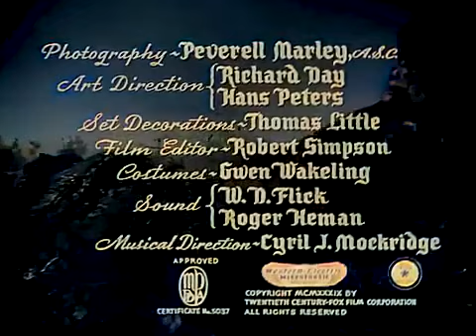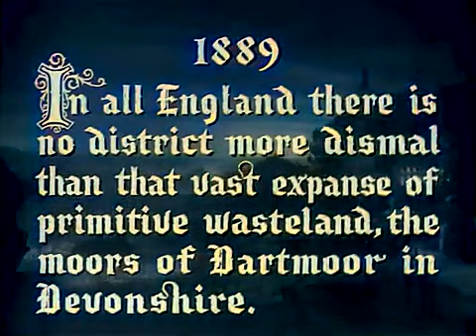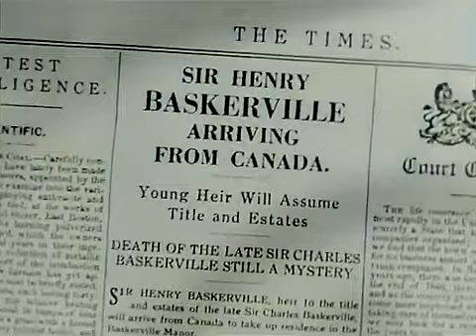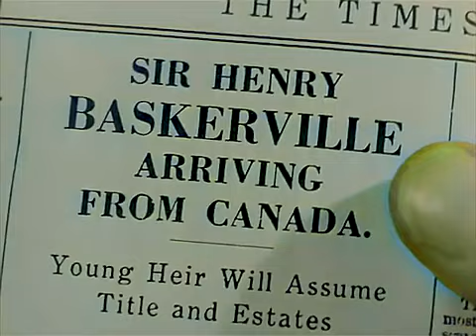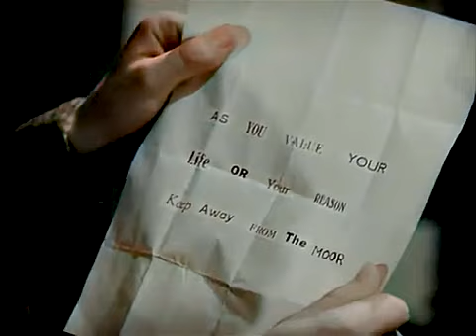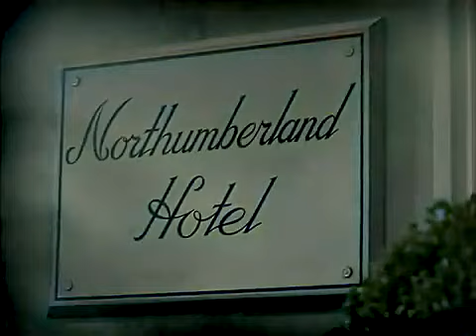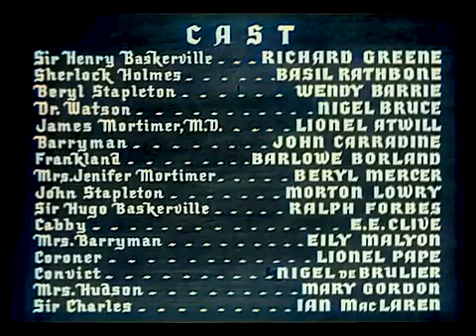Hound of the Baskervilles 1939 colorized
Rathbone in the role that made him famous. classicmovie Baker street